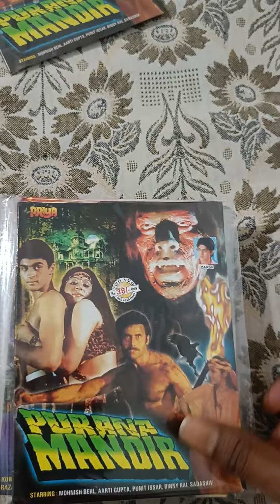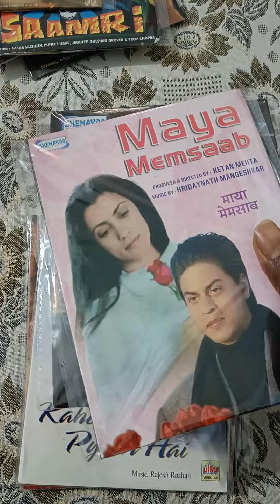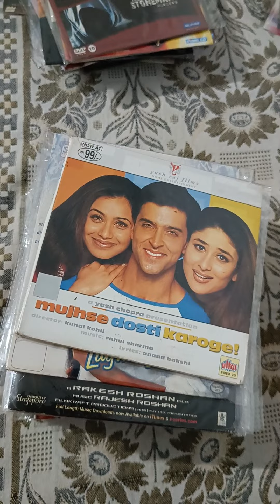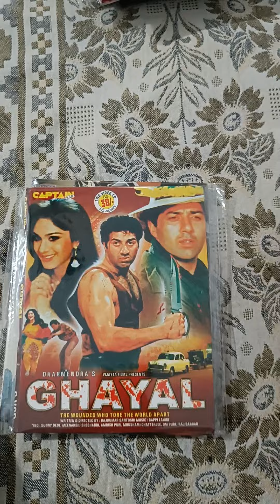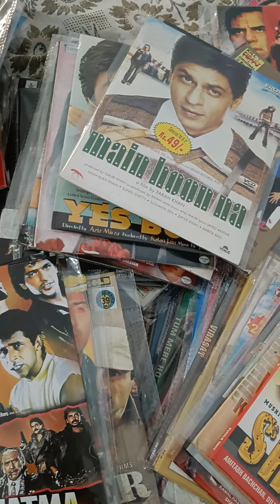VCD Available for Sale, | Bollywood Vcd | Vcd Online Buy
Topics Covered in this video :

bollywood movies vcd online buy
bollywood vcd
vcd available for sale
bollywood movie vcd
horror movies vcd
maya memsaab vcd
khuddar vcd
old movies vcd
insaf ka tarazu vcd
time vcd
gold vcd
ultra vcd
sheshnag vcd
sholay vcd
nagin vcd
jaani dushman vcd
sridevi movies vcd
amitabh bachchan movies vcd
akshay kumar movies vcd
govinda movies vcd
sunny deol movies vcd
ramsay movies vcd
hrithik roshan movies vcd
salman khan movies vcd
sanjay dutt movies vcd
dharmendra movies vcd
shahrukh khan movies vcd
anil kapoor movies vcd